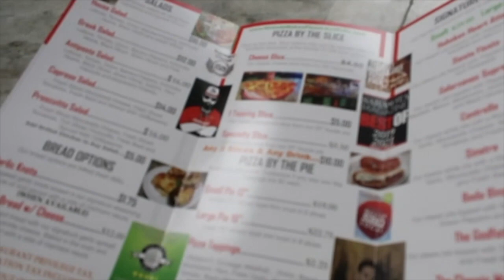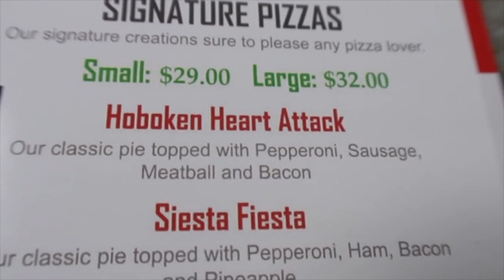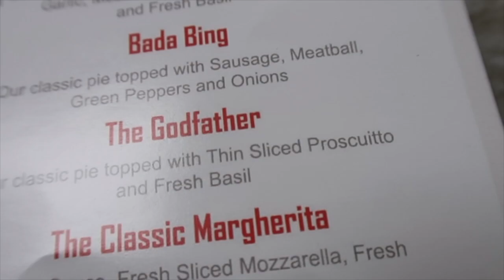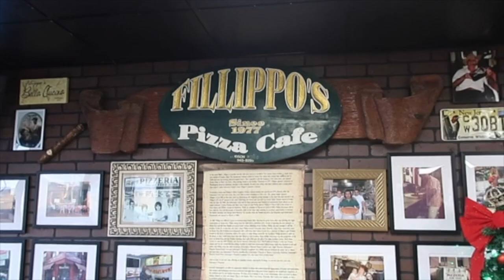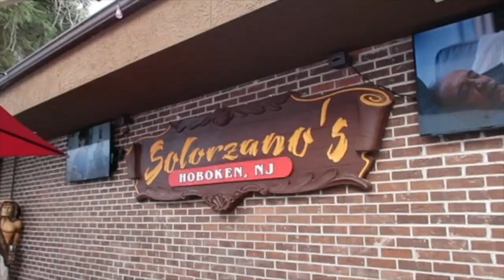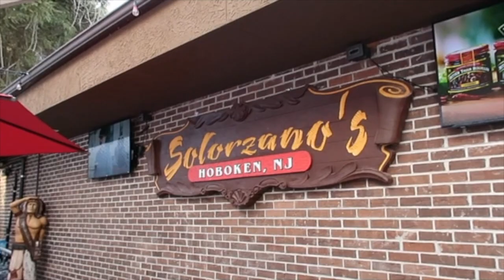BEST PIZZA in Pigeon Forge, TN - Solorzano's Pizzeria - REAL Jersey Pizza!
We HAD to stop by Solorzano's Pizzeria in Pigeon Forge while we were in town. YES, we're from Jersey, YES Jersey has the BEST PIZZA and YES, we were happy to stop in to meet Phil and get a pie to go!

If you've stopped by the Pigeon Forge location, let us know what you ordered! 🍕